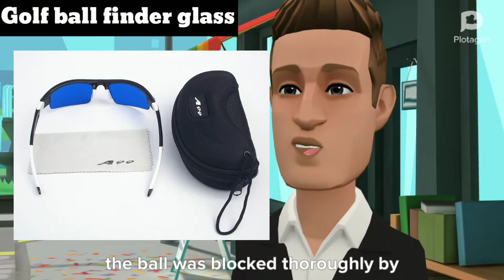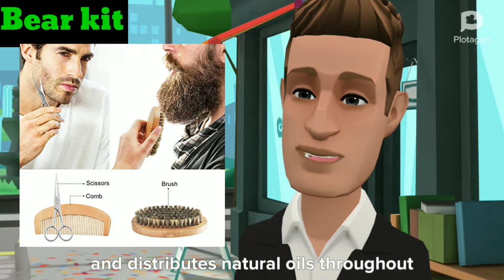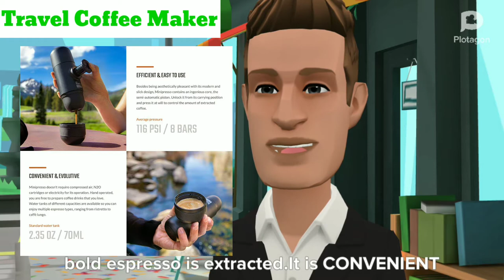Top 10 Best Christmas gift ideas for him under $50 || Christmas gift ideas for Men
In these video we will take about Christmas gift ideas for Men ,him,or boyfriend

Body Massager
Price$43

Wireless bamboo keyboard and mouse
Price is  $45.99

Bonsai tree
Price$15

Tablet holder
Price $15

Golf Finder Glass
Price $19

LED lights Bean Cap
Price $1-5

8 in 1 Men Beard growing kit
$26

Owl eye piece holder
Price $5

Golf Ball ice maker
Price  $12.49

Travel Coffee Maker
Price $49

Sewatres for Men

I know you will join all social media platform